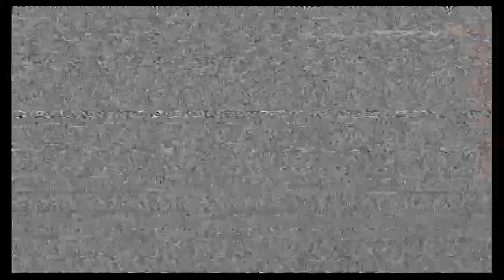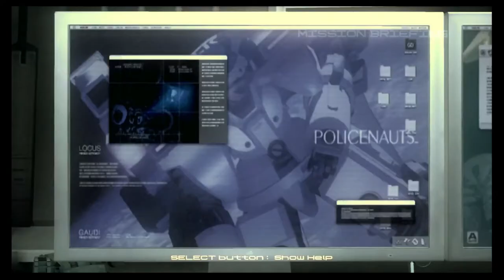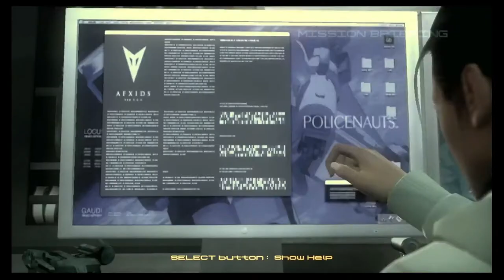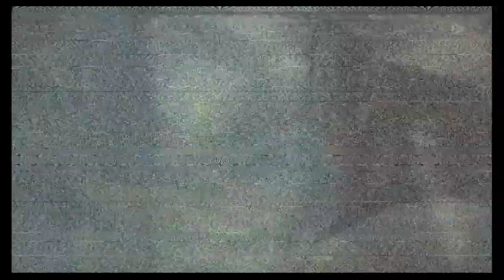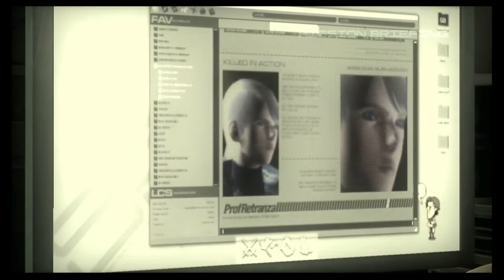Metal Gear Solid 4: Guns Of The Patriots Walkthrough Part 10 "Act 3 Briefing" (No Commentary)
Metal Gear Solid 4 Gameplay Walkthrough Episode (Part) 10 Includes the briefing for Act 3. This walkthrough for Metal Gear Solid 4 will include the Full Game, Bosses, Gameplay, Cutscenes and Ending.